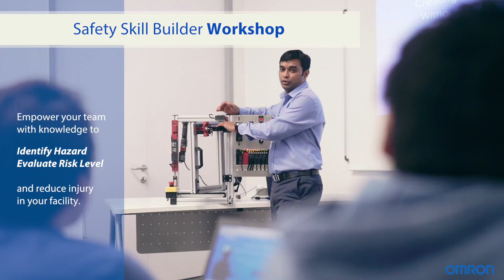OMRON Machine Safeguarding Engineering Services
Have you considered how safe is your workplace that uses machines with moving parts? There’s more to safety than simply installing a guard. If properly assessed and implemented, safety can enhance productivity and increase the company’s bottom line.